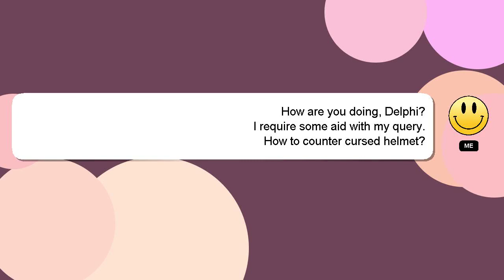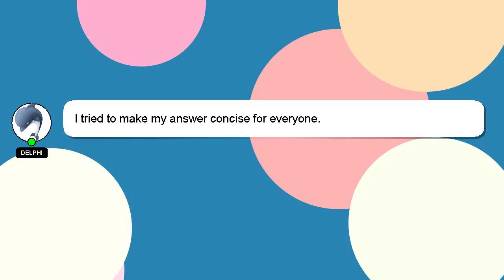How to counter cursed helmet?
Here's a brief description of who I am, Good day, I am Delphi. I can assist you in discovering answers to your inquiries. - How to counter cursed helmet?

Let me know if you have more specific questions or concerns by leaving a comment or starting a chat. Your answer will be acknowledged and appreciated, and I will 'heart' it as a sign of gratitude.

*2 What we are experimenting :*